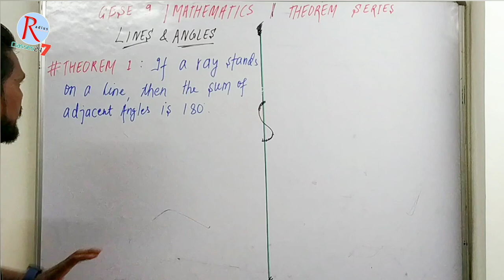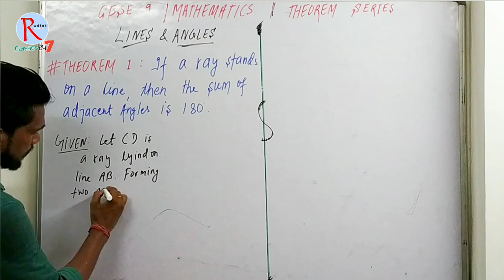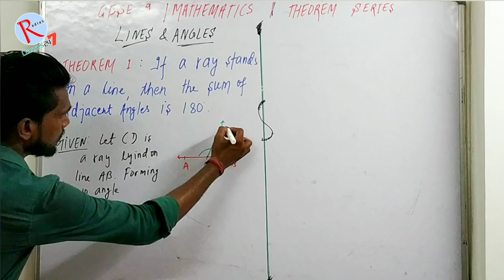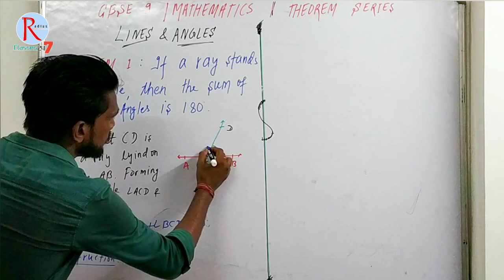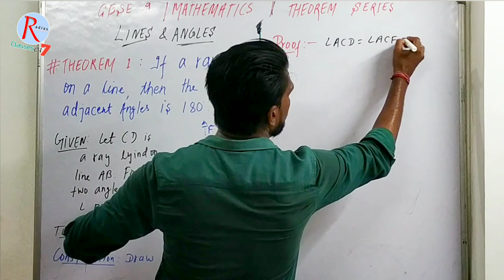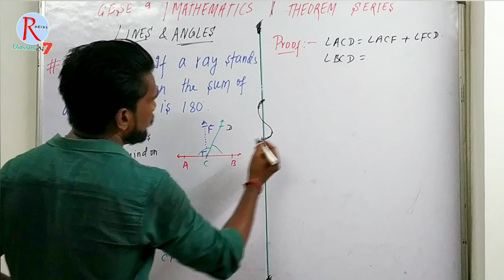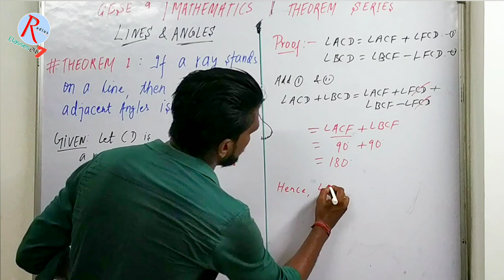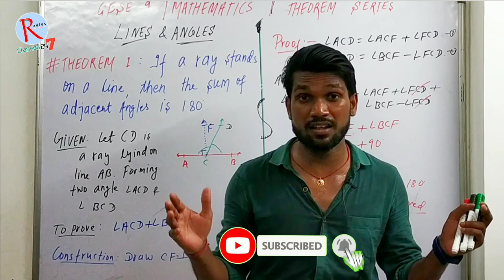Theorem 1 : Prove that sum of two adjacent angles on a straight line is 180 | class 9 byjeetsir 🔥🔥🔥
Theorem 1 : Prove that sum of two adjacent angles on a straight line is 180 [ सिद्ध कीजिए कि एक सीधी रेखा पर दो आसन्न कोणों का योग 180 होता है|] CBSE class 9 | Lines and Angles @BasicMaths @MathsPedia @B2H @radiusclasses247 @jeetacademy247 @jeetsirpatna @byjeetsir 📚📚📚

Description

Discover the mathematical proof that the sum of adjacent angles on a straight line always adds up to 180 degrees. In this video, we delve into the concept of straight line angles and provide a clear explanation of why this rule holds true. Understanding the relationship between angles on a straight line is crucial in geometry and this video aims to make it easy to grasp. Watch till the end to see the proof in action!

ABOUT CHANNEL
Hello !

👉Important Tags 😱🤗🤕

Video Script
Did you know that the sum of adjacent angles on a straight line always adds up to 180 degrees? It's a rule that holds true every single time.

Let's take a closer look at why this is the case. When two lines intersect, they form four angles. If we focus on just the angles on one side of the intersection, we can see that they add up to a straight line, which is 180 degrees.

This relationship between adjacent angles on a straight line is a fundamental concept in geometry. It's a rule that is essential for solving problems involving angles and lines.

So next time you're working with angles on a straight line, remember that they will always add up to 180 degrees. It's a simple yet powerful rule that you can rely on.

👉Radius Classes 247 Telegram -

👉👉Radius Classes  -